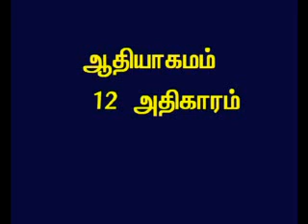TAMIL BIBLE VIDEO COMMENTARY GENESIS 12 PART 1